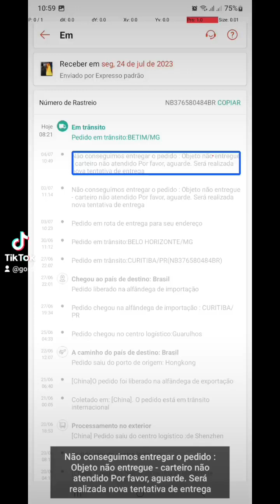descaso total no bairro Jardim Teresópolis. deficiente visual sofre com isso.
carteiro tem preguiça de subir nos predinhos. pessoas com limitações são prejudicadas pela entrega de produtos pelos Correios. Eu Não Vou Me Calar diante tanta injustiça nesse país chamado Brasil.